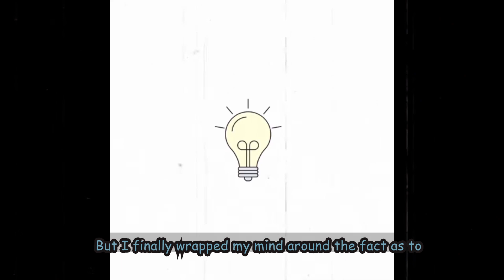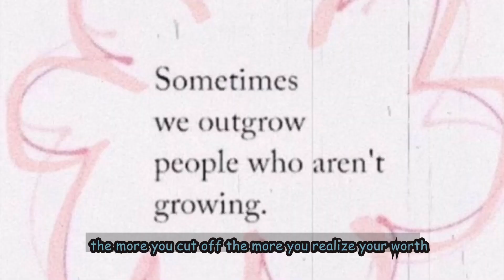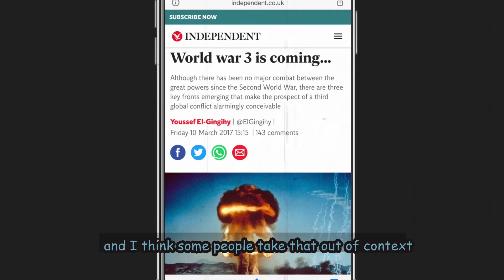A Wavy Word // True to Self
One of my best races was played in this! A moment of weakness where we were behind and yet i found the strength to push forward! I wanted to be able to share my experience, to share a sense of closure you are not alone.. this world is full of misconceptions but you have to pull through. It’s bigger than this 💗

James 4;8
Draw near to God, and he will draw near to you. Cleanse your hands, you sinners, and purify your hearts, you double minded

FACTS
Name: Jasmine Henry
Age: 19
Full time Student Athlete at Prairie View A&M University
I love my HBCU 💜💛